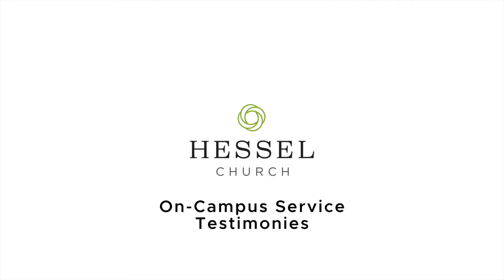Palm Sunday 2021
In case you missed it, hear what Pastor Rich and other families are saying about our outdoor services. We are excited to invite everyone back to our in person services on Palm Sunday, March 28, so you can experience the service for yourself and feel comfortable inviting people to our Easter services.
We will also be opening the doors to the sanctuary on Palm Sunday at 10:30am as we "mask up" and go inside to witness some wonderful testimonies during our "covid-friendly" baptisms.